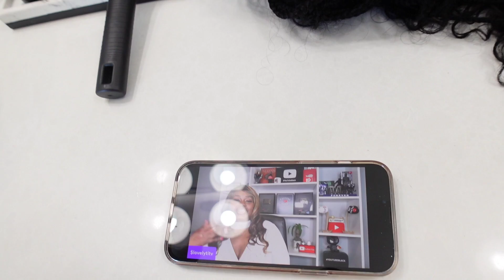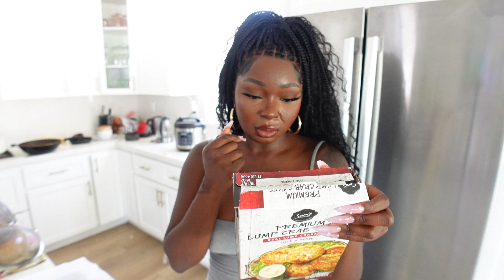WEEK IN MY LIFE | MY CLOTHING LINE PROGRESS + NEW BRAIDED WIG + FUNNY FAMILY GAME NIGHT & MORE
Hi! Sorry, I had to take the video down and reupload.
happy to be back on the vlog. hope y'all like the new camera.

✮  Card Game -